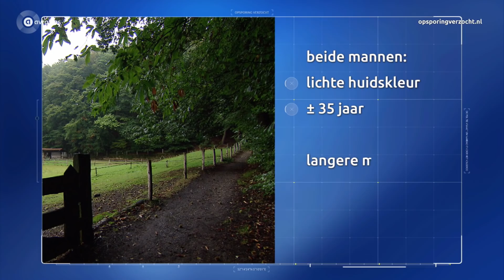Berg en Dal: Gewapende mannen overvallen casino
Meer informatie op Een tip doorgeven kan op 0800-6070 of Wil je anoniem blijven, bel je 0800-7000